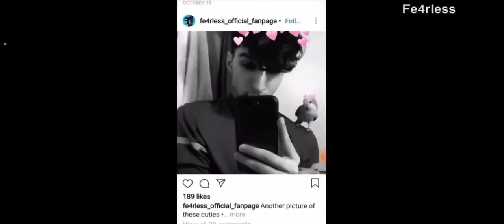Fe4RLess Face Reveal...